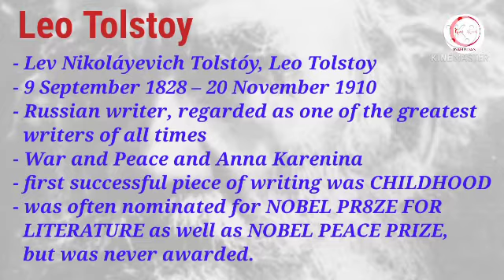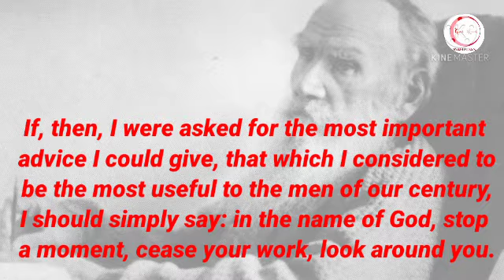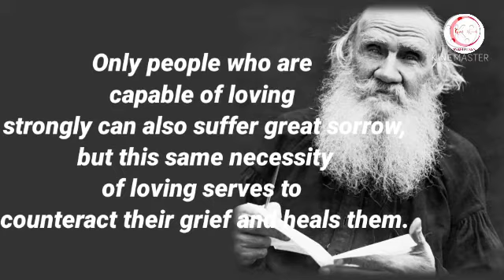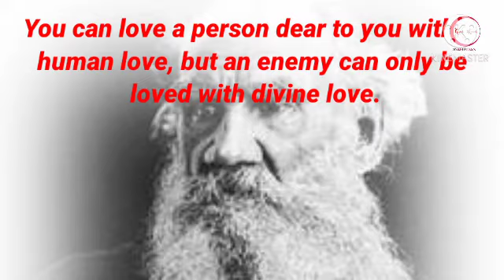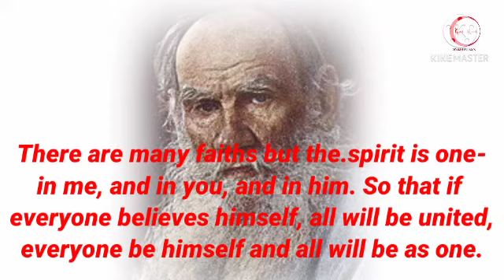Motivational Quotations by Leo Tolstoy, the great English writer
Keep yourself motivated by listening to these all time wonderful quotations by Leo Tolstoy.

Such quotations can really help us think better and in a positive way.

It will be my pleasure if you all feel like sharing  your own motivational quotations in the comment section below.